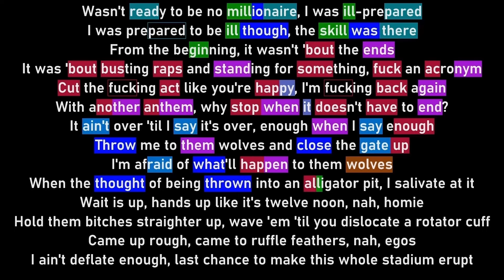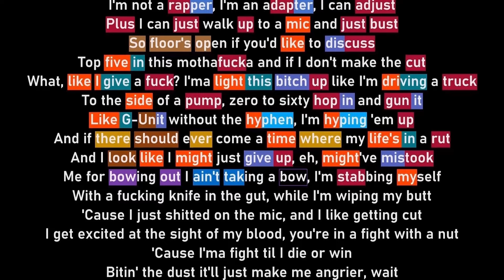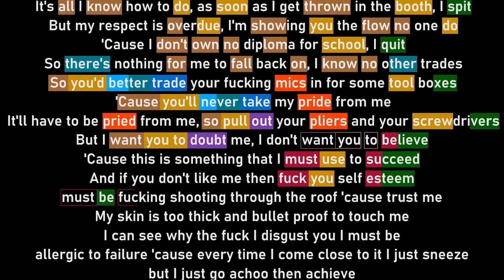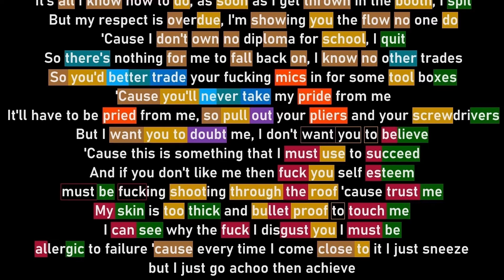Eminem - Survival (Rhyme Scheme)